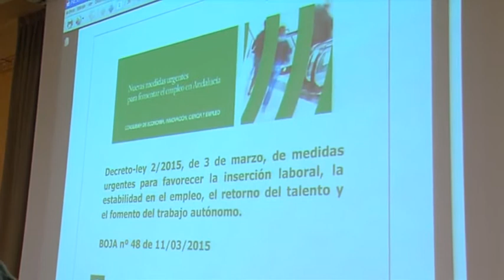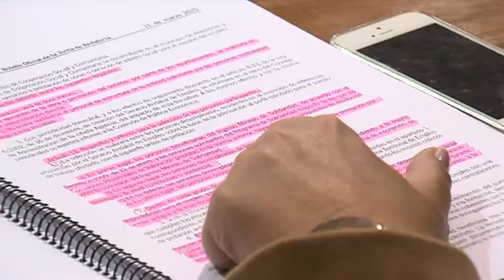INFORMACIÓN SOBRE NUEVAS MEDIDAS DE INSERCIÓN LABORAL EN ALBOLOTE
La mañana del 8 de abril, el Organismo Autónomo Local de Albolote se colapsó de alboloteños ante las nuevas medidas de inserción laboral que permiten contratar a 200 personas en el municipio.